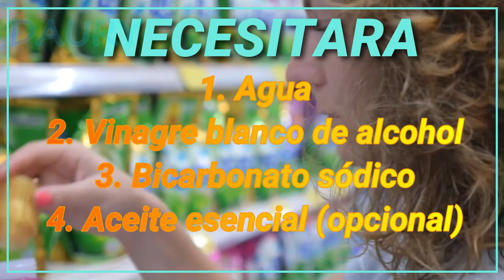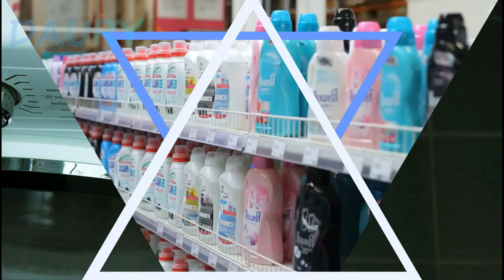Cómo hacer suavizante CASEROS para la ropa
Elaborar suavizante casero para la ropa es muy fácil y sencillo.

 Además, resulta económico y ecológico ya que en la elaboración del suavizante casero para la ropa intervienen solo ingredientes baratos y no contaminantes.

El suavizante que te enseñamos a hacer a continuación deja la ropa suave, es bueno para fijar los colores, especialmente de la ropa oscura y es beneficioso para la lavadora, ya que ayuda a eliminar la cal del agua y los restos de jabón.